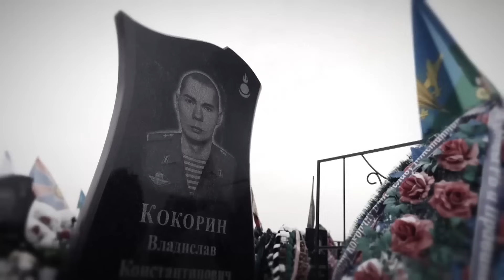Guerra de Ucrania: Momentos clave que definieron el conflicto en 2023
En un programa especial, Sean Bell y Michael Clarke, expertos en milicia de Sky, analizan cómo pasará a la historia el año 2023, cuando se relate la invasión rusa de Ucrania.

También analizan si el año 2024 será diferente a los últimos 12 meses.

Para ver otros contenidos, visita y descárgate nuestras aplicaciones